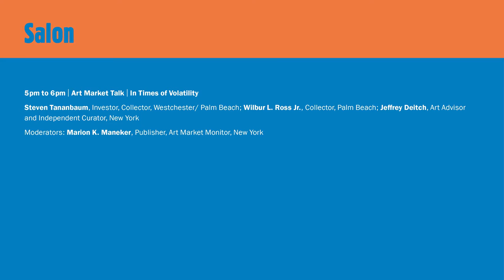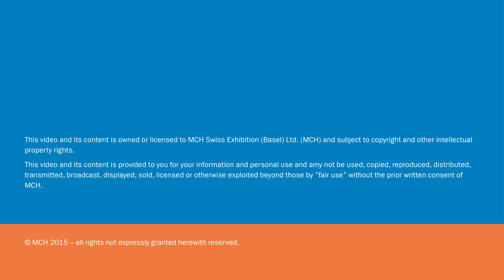Conversations | Salon | Art Market Talk: In Times of Volatility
Steven Tananbaum, Investor, Collector, Westchester/ Palm Beach; Wilbur L. Ross Jr., Collector, Palm Beach; Jeffrey Deitch, Art Advisor and Independent Curator, New York

Moderator: Marion K. Maneker, Publisher, Art Market Monitor, New York

Date: Friday, December 4, 2015, 5pm to 6pm